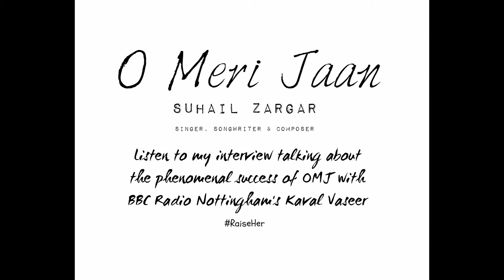BBC Nottingham latest interview- O Meri Jaan Raiseher -Suhail Zargar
After Leicester BBC Notingham called suhail for his take on O Meri Jaan